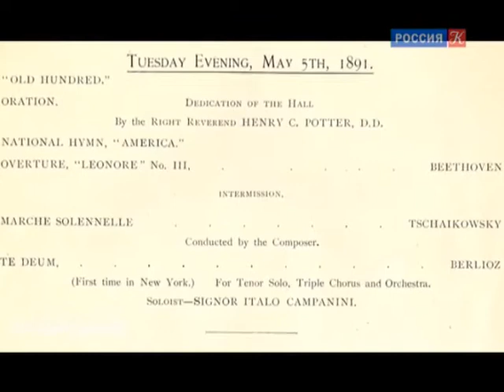Энигма. Клайв Гиллинсон / Clive Gillinson. Эфир от 31.03.17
У него русские корни, русские друзья, безукоризненные британские манеры вкупе с биографией британского колониалиста и лучшая в мире работа. Сэр Клайв Гиллинсон – директор Карнеги-холла, легендарного нью-йоркского зала, без которого невозможно представить музыкальную историю XX века. Автор и ведущая - Ирина Никитина.
Цикл программ рассказывает о том, что такое современная классическая (академическая) музыка, показывает ее самых ярких представителей в естественной среде и вызывает их на откровенный разговор о самом главном. Любопытные истории, неожиданные и яркие ассоциации, редкая хроника, простота и ясность разговора, интересного и понятного широкому зрителю, – каждый выпуск по-своему уникален.

Автор и ведущая – президент фонда "Музыкальный Олимп" Ирина Никитина / Irina Nikitina.